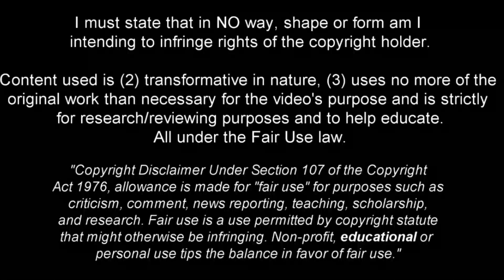Marlon Gomes - Technical Midfielder - 2022ᴴᴰ